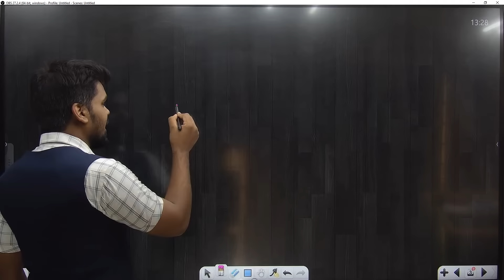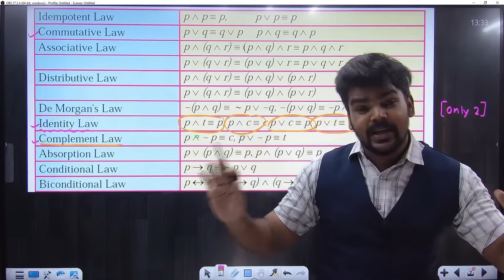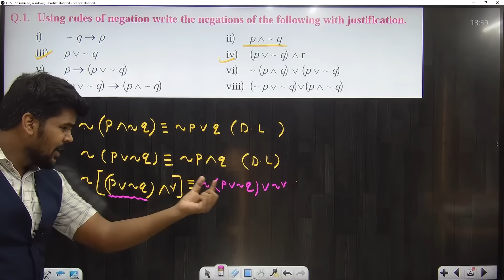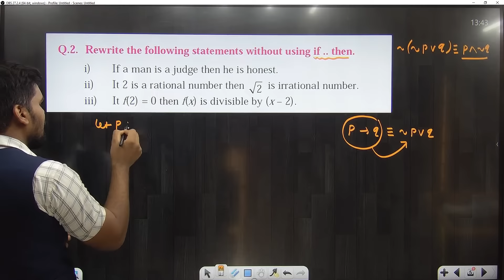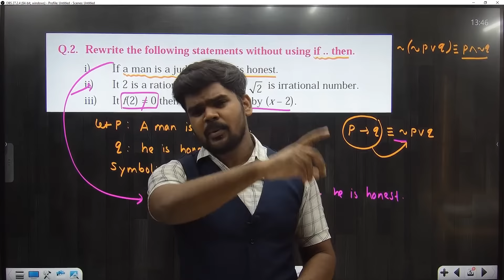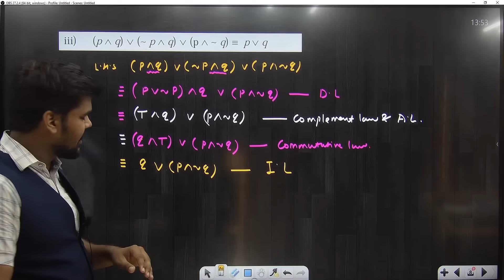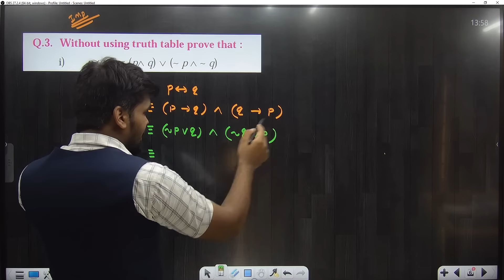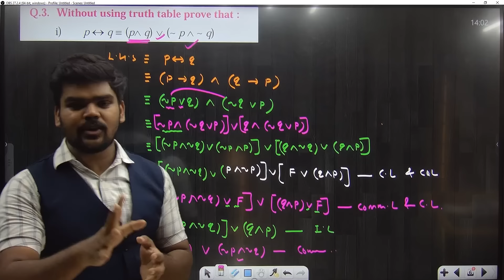12th MATHEMATICS | MATHEMATICAL LOGIC | Exercise 1.4 | PRADEEP GIRI SIR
12th MATHEMATICS | MATHEMATICAL LOGIC | Exercise 1.4 |  PRADEEP GIRI SIR

Engineering Channel